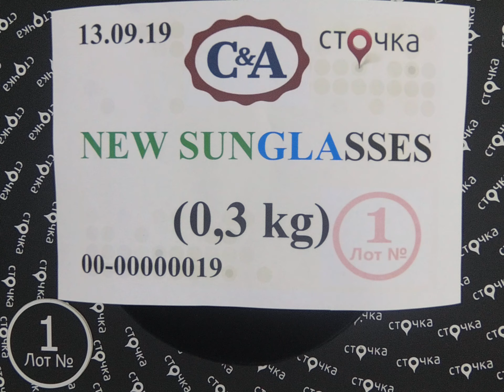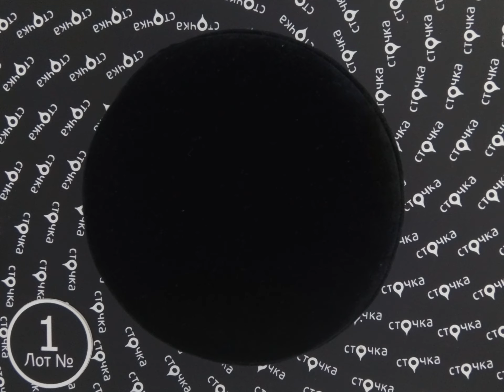C&A NEW SUNGLASSES 1, сток одежда оптом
C&A SUNGLASSES (Лот№ 1)
Очки солнечные мужские и женские
Страна: Германия
Сезон: Лето
Цена за кг.: 18.07 евро
Цена за мешок: 5.42 евро
Вес мешка, кг.: 0.3